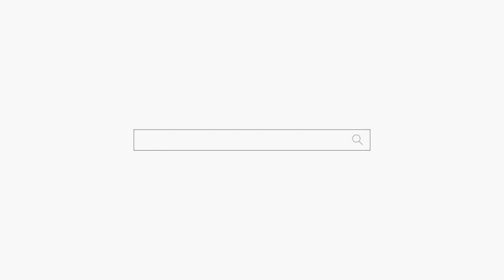남자를 이정도는 만나줘야죠 "도대체 몇명이나 만나신거예요??" 용군TV 작두장군 용궁선녀 (부천점집 부평점집 인천점집 유명한점집 용한점집)